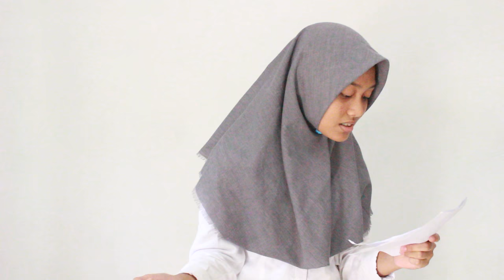Sajak Sunda : Leungit Tempat Ngancik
Aliyah AlFita 9 i
Absen no 04
SMPN 1 Purwakarta
 Pwk, 26 Januari 2017